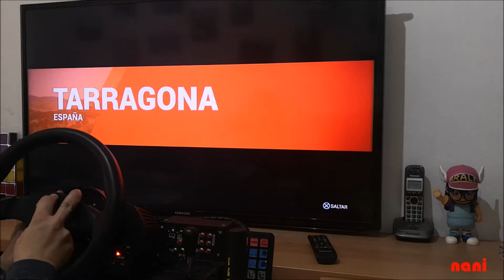WRC Vs KITCAR - Batalla en los Rallies de los años 2000